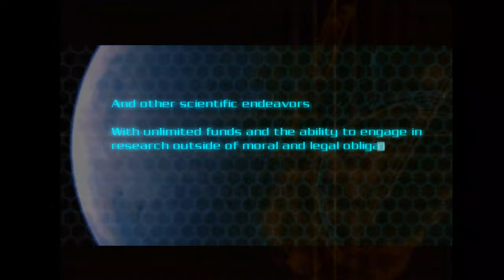DOOM 3 - Gameplay FULL GAME / 4K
DOOM 3 BFG Edition Gameplay
 PS5 Xbox One X PC No Commentary 2160p 60fps HD let's play playthrough review guide
Showcasing all cutscenes movie edition, all boss fights / boss fights, side missions, upgrades, outfits / costumes, all characters, best momentsboss and true ending, secret ending.
Doom 3 is a sci-fi horror fantasy first-person shooter computer game developed by id Software and published by ActiVision.
Set on November 15 and 16, 2145 on Mars, Doom 3 is a horror focused game unlike previous action-packed entries.

Prior to the events of the game, the UAC's original project involving the exploration of Mars was to transform it into a habitable planet with the creation of Hydrocon and a breathable atmosphere.

 Game Description □
A massive demonic invasion has overwhelmed the Union Aerospace Corporation's (UAC) Mars Research Facility, leaving only chaos and horror in its wake. As one of only a few survivors, you must fight your way to hell and back against a horde of evil monsters.

Platform - PC/PS3/360/Android.
Release - 2012.
P.B. Horror Ga